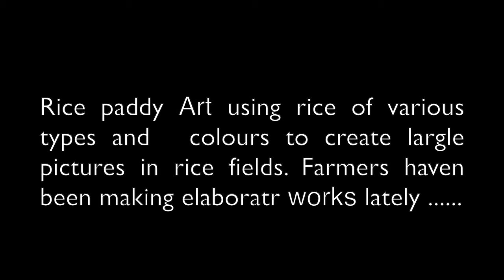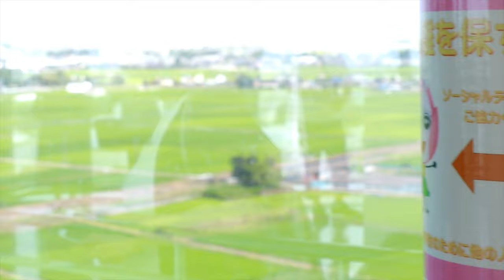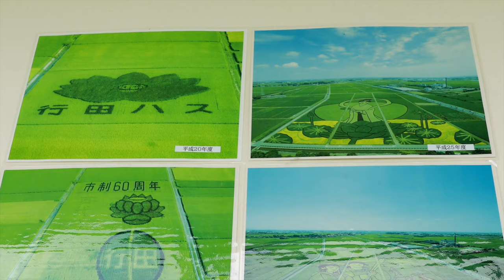Rice paddy Art using rice of various types and colours to create large pictures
🔰 Kodai hasu no Sato - Ancient Lotuses Park
    Add: 2375-1 Kobari, Gyoda, Saitama, Japan
             361-0024

🔰 In today's Explore Japan in Walking in Rice paddy Art using rice of various types and colours to create large pictures  Style video, join me for a relaxing walk in the suburbs of Saitama, Prefecture, Japan.

🔰 Date: 2AM 9/8/2021

00:00 Intro
00:35 50 meters Prospects tower inside
03:44 Close-up picture of rice fields on strong wind day